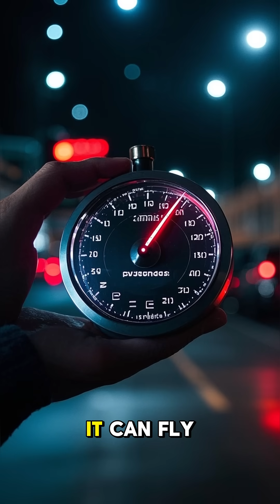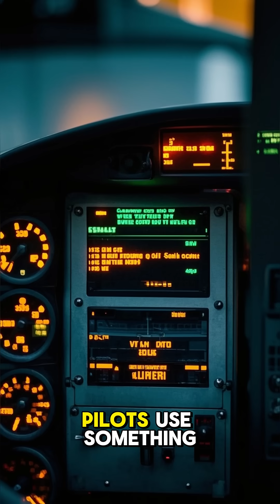5 Insane Facts About Airplanes You Probably Didn’t Know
Airplanes are incredible machines — from the supersonic Blackbird to the giant Antonov An-225.
Here are five mind-blowing facts you probably didn’t know.

🎙️ QuickIQ – Aviation knowledge, ready for takeoff.